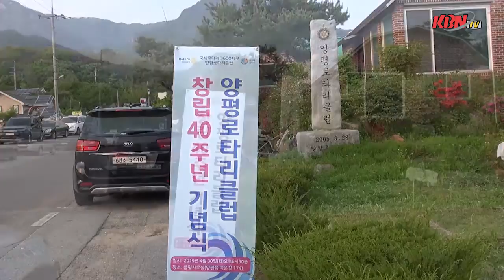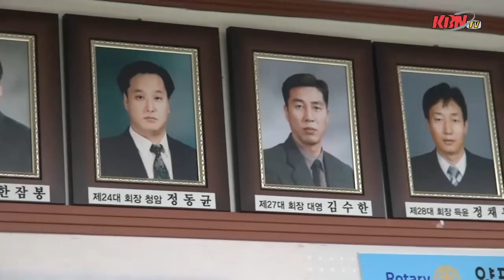양평로타리클럽, RI 가입승인 및 창립 40주년 기념식 개최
지난 4월30일 양평읍 로타리클럽 사무실서 사랑 나눔 실천
지체, 시각장애인협회에 각 200만원씩 성금 전달

초아의 봉사를 실천하고 지역을 대표하는 봉사클럽으로 거듭나고 있는 국제로타리 3600지구 양평로타리클럽(회장 최병학)이 창립 40주년 기념을 맞아 지난 4월30일 오후 6시30분 클럽사무실에서 간소하게 치러졌다.

기념식에는 정동균 양평군수와 이종인, 전승희 도의원, 장석윤 3600지구 양평,가평 제8지역대표, 양평백운로타리, 용문로타리, 용문베스트로타리 로타리 회장단과 양평군시각장애인협회 김용권 회장, 양평군지체장애인협회 박진수 회장, 양평로타리클럽 회원들이 참석한 가운데 RI 가입승인 40주년 및 창립 40주년을 축하했다.

이날 기념식에 앞서 회원들은 클럽사무실 정원에 기념식수를 했으며,‘세상에 감동을’이라는 로타리 테마를 실천하기 위해 지체장애인협회와 시각장애인협회에 각 200만원씩의 성금을 전달하는 따뜻한 사랑 나눔을 실천했다.

성금 전달은 지난 해 12월 20일 유상 한잠봉 직전 회장이 전통공예 문화재 선생님에게 전수받는 솜씨로 수개월간 직접 만든 목제품을 기증받아 판매한 수익금으로 이루어졌다.

매년 어려운 이웃과 소외된 계층을 위한 성금과 위문품 전달을 통해 지역사회 발전에 솔선수범하고 있는 양평로타리클럽은 지난 1979년 4월 30일 천희일(8대회장) 회원 등에 의해 창립됐다. 정동균 양평군수는 1998년 입회하여 24대 회장을 역임했다.

최병학 양평로타리클럽 회장은 기념사에서 “오늘 정동균 군수와 이종인, 전승희 도의원 등이 참석해 창립 40주년 기념식이 더욱 빛난 것 같다”면서, “40여년을 이어 온 우리 양평로타리클럽이 3600지구를 대표하는 명품클럽이 되도록 최선을 다하겠다”고 밝혔다.

정동균 양평군수는 축사에서 “양평로타리클럽 40주년을 12만 군민과 함께 진심으로 축하드린다”면서 “역대 회장으로서 양평로타리클럽이 지역을 대표하는 봉사클럽으로 거듭날 수 있도록 최선을 다해 노력하겠다.”고 말했다.

장석윤 제8지역대표와 양평군시각장애인협회 김용권 회장, 양평군지체장애인협회 박진수 회장, 8대회장 천희일 창립회원, 전승희, 이종인 도의원도 양평로타리클럽이 더욱 더 발전하기를 기원하면서 창립 40주년을 축하하는 인사를 전했다.

양평로타리클럽은 양평 지역은 물론 베트남, 라오스 등 해외 빈곤지역에서 국제적인 봉사활동으로 자리매김하고 있는 순수한 민간 봉사단체다.

매년 장학금 전달과 함께 시각장애인을 위한 ‘사랑의 난방유 지원금’ 전달 등 불우이웃돕기와 저소득층 건강보험료 지원 등 국내 봉사는 물론이고, 베트남 구순구개열 수술비 지원, 라오스 양남흠 초등학교 신축공사 지원, 라오스 폰싸이 보건소 관정 설치, 파시캄 학교, 앙남흠초등학교, 폰탄초등학교에서 해외봉사를 실시하며 이웃사랑과 봉사활동에 앞장서고 있으며, 스폰서 인터랙트는 양일고등학교, 육군 제7136부대를 자매결연부대로 두고 있다.

국제로타리의 주 표어는 ‘초아의 봉사’(超我의 奉仕 Service Above Self)이며, 2018-19년도 테마는 ‘世上에 感動을! Be The Inspiration’이다.

한편, 이날 천희일 전 회장(창립 회원)은 "이 어려운 상황을 극복하기에는 이규철 전 회장(36대 회장)이 적임자"라며 이규철 전 회장을 추대하는 등 회원들의 화합된 단합을 독려했다.

김동선 기자